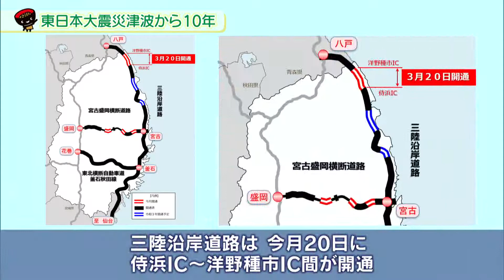いわて！わんこ広報室 【第49回】東日本大震災津波から10年 ～復興道路 いよいよ全線開通へ～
岩手県に未曾有の被害をもたらした「東日本大震災津波」。
復興道路は、三陸沿岸地域の早期復興と、県内の産業や観光の基盤を目指し、かつてないスピードで整備が進められてきました。
あの震災から10年。今年、復興道路は全線開通を迎えます。
今回は、復興道路の整備状況などをお伝えします。